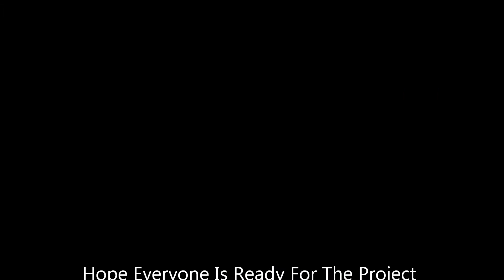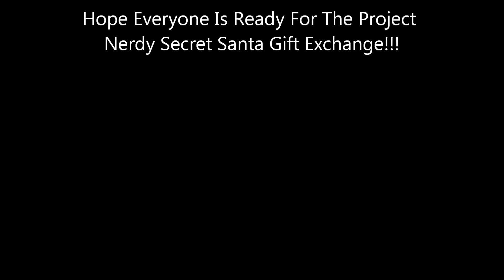Walking Dead Chat [Kyle 12/10]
Join Kyle and Jenna as they talk about The Walking Dead